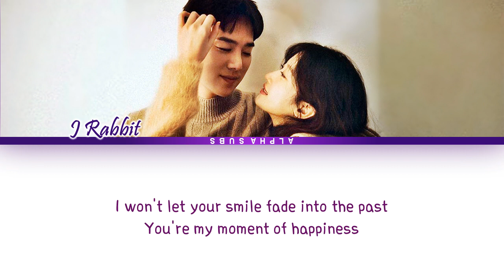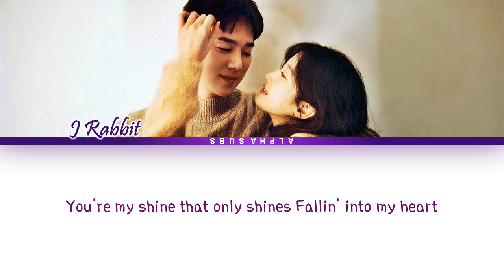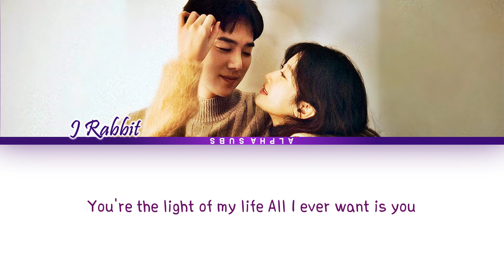J Rabbit (제이레빗) - Happiness (사랑의 이해 OST) The Interest Of Love OST Part 1 Lyrics/가사 [Han|Rom|Eng]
By AlphaSubs